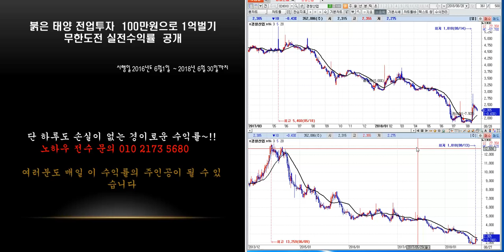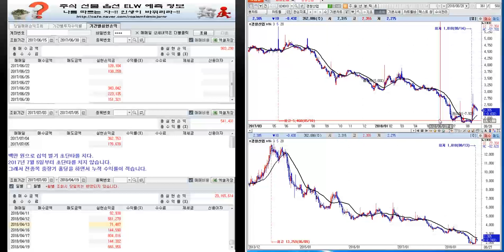차관성의 종목분석--경창산업 미래 예측정보